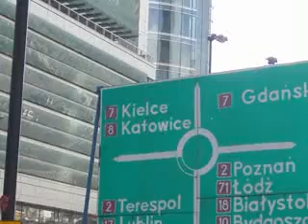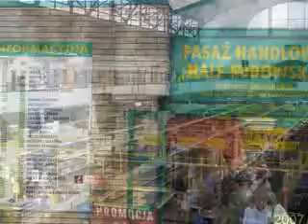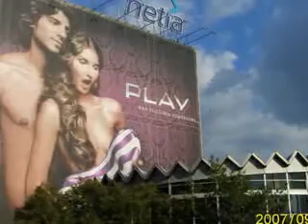rassemblant des photos de mes aventures solitaires et notamment ici en Pologne a Varsovie